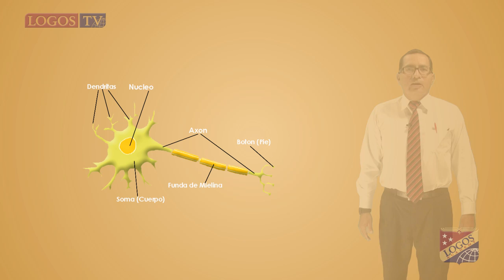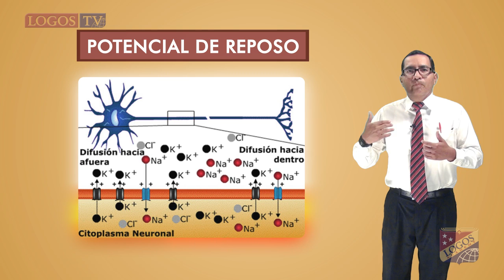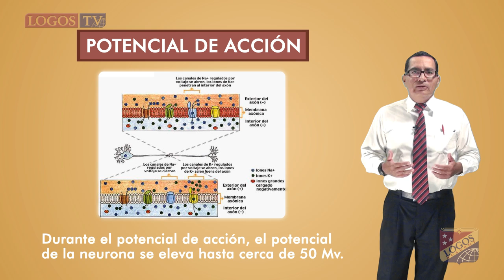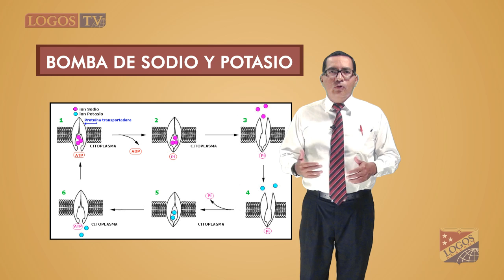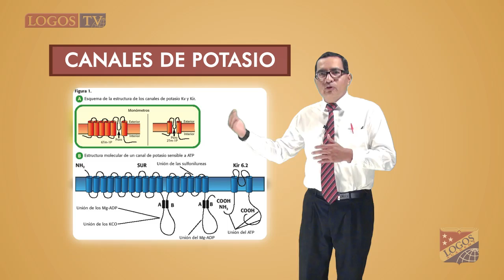Potencial de acción y de reposo de las neuronas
Mr. Juan Pérez